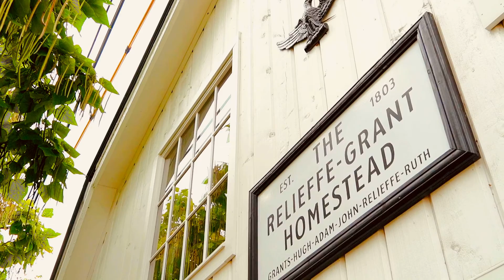Grant Sawyer Home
Located at 4226 Haughn Road